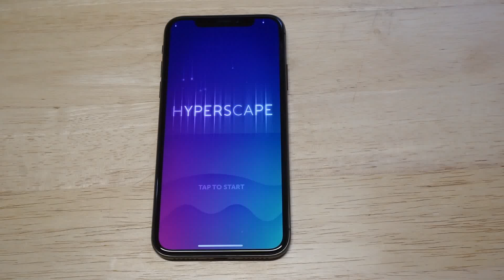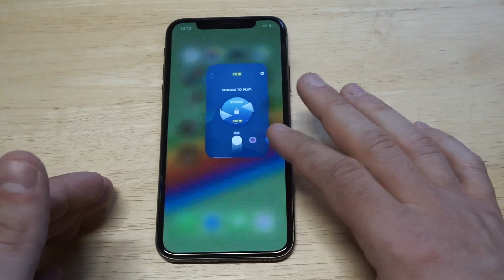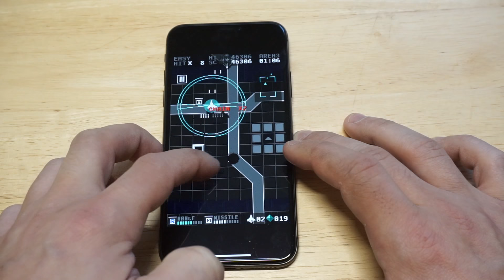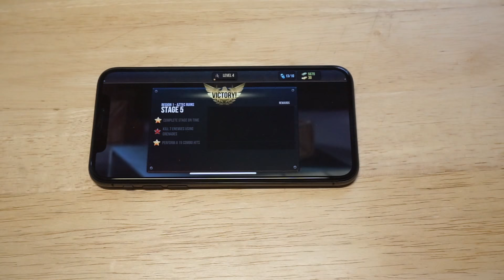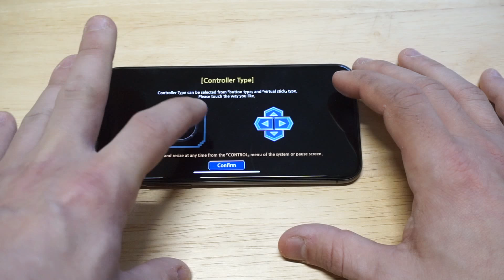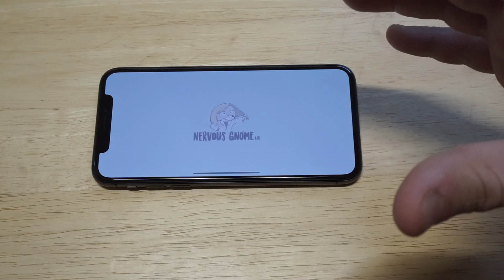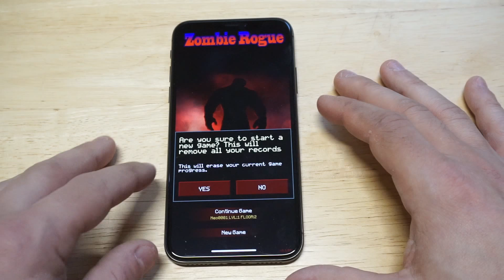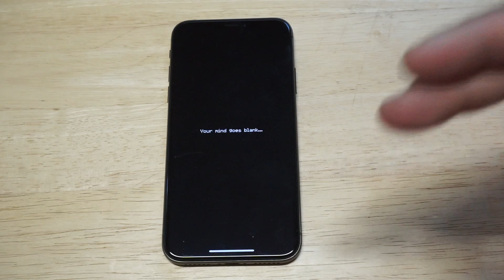Top 7 Best New Games For X/8/8 Plus/7 May 2018 - Fliptroniks.com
1. Mushroom Guardian

2. Adventures Of Brave Bob

3. Zombie Rogue

4. Ramboat 2

5. Dungeon X Dungeon

6. Hyperscape

7. MissileDancer